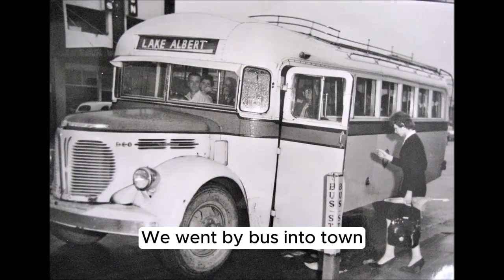Chapter 9 Yippee We get local leave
We were fairly well into the ten week course to turn us into soldiers. While there were lessons all day and some lectures into the night, 22 platoon had settled into the routine and we were finally getting on top of the soldiering stuff. Our hair was growing back and starting to look presentable;
and our dress and bearing resembled that of fully trained soldiers.
The course was quite challenging both physically and mentally, with no let-up and no down time.
Although we were allowed up to the boozer in those first few frantic weeks, none of us went there, we were too busy getting our gear ready for the next day’s activities. This involved starching our uniforms and polishing our boots and brass attachments. We also honed our skills in the fine art of spit polishing. But eventually we were getting our jobs done with time to spare, so we had the odd beer. Odd is right, the only beer available at the boozer was Old Kent.
We were acclimatised to the cold bracing weather and could do PT, fire our weapons or carry out fieldcraft activities no matter what weather Huey decided to throw at us. I quite liked fieldcraft where we learnt to read maps and navigate by day and by night. It is a very powerful thing to be able to navigate over close country at night and to know exactly where you are, after some initial teething problems of course.
“Where the fuck are we?”
“This map is fucked.”
“Fuckin’ compass.”
Our platoon was growing in confidence. One morning we were having lessons in challenging procedure. Some of our guys were the demo squad and it was their big chance to star in front of another couple of platoons.
The challenging procedure was carried out in a set manner. The incoming patrol is stopped. One member is asked to step forward to be recognised. There is an exchange of passwords, and then the patrol is allowed to pass through. Our guys were the demo patrol coming back to base.
“Halt. Hands up. Who’s there?”
“22 platoon coming back from patrol.”
“Advance one and be recognised.”
This was all done in front of the platoons which were seated on the grassy hill. One of our guys moved up to the NCO and passwords were exchanged. This is done quietly just in case Nigel the enemy is lurking about and we don’t want him to overhear our secret password.
The instructor was a vaudeville act, as most of them were. They were animated, excited and spoke loudly with plenty of arm gestures. It kept us awake. “Now,” said the NCO. “If you’re still not sure about these guys then ask them a question.” I’ve seen American movies where they ask somebody’s batting average in baseball.
The NCO continued in a loud voice, “What has a pouch and jumps around on two legs?” At the same time he mimicked a kangaroo jumping up and down with his hands together at the front. As quick as a flash, the lead guy in the patrol, one of our boys from Canberra said, “A sheila!”
The grassy hill erupted into raucous laughter with plenty of knee slapping and hooting, even the instructor was lost for words.
And speaking of sheilas, we forgot what they looked like. But things were looking up. We’d just been informed that our first local leave would be on
Saturday. “I’m going to get a root.”
“What about the bromide?”
“Fuck the bromide, I won’t drink anything they supply us with at mealtime. No milk, no tea or coffee and no jube juice.”
Saturday arrived and we were standing on the company parade ground in our best battledress uniform. Our shoes were spit polished. The Wagga sheilas were really going to be impressed. “Now men, a word of caution, you are no longer civilians. Whilst you wear that uniform you are
the Army on display. So don’t go silly in town. The MPs will be patrolling about to keep an eye on you. If you get pissed, get in a fight or make an arsehole of yourself, I’ll have you thrown in the slammer. Is that clear?”
“Yes, sir!”
“Your leave is restricted to the Wagga main street and the Wagga Leagues Club. Is that clear?”
“Yes, sir!”
“A bus will be waiting opposite the Astor pub. It will leave at 1530 hours. If you miss the bus, you must present yourself back to the guardhouse no later than 1600 hours. If the MPs find you outside your restricted area they will bring you back here. They are not a taxi service. If they pick you up, they will lock you up. If you are late, you will be charged AWOL. Are there any
questions?”
“Dismissed.”
“Well, there goes the root then.”
We went by bus into town and strolled around in small groups. We did a bit of shopping for personal supplies and visited a few of the pubs. The sheilas wouldn’t even look at us, let alone allow us to get close to them; we couldn’t even smell them. Maybe it was because we were looking at them with bulging eyes, gaping mouths and dribbling saliva. We hadn’t seen a civilian for a few weeks, let alone talked to one. We were soldiers, we talked like soldiers. Is this how to chat them up?